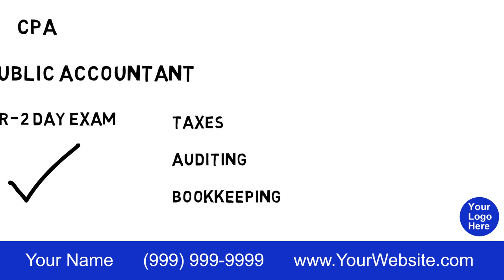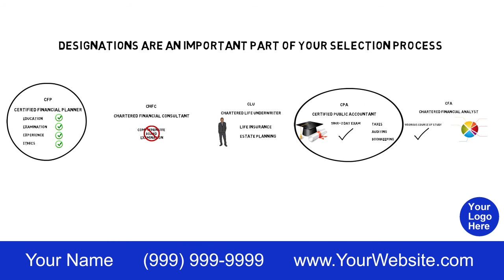TVS 14 - How to Choose a Financial Advisor